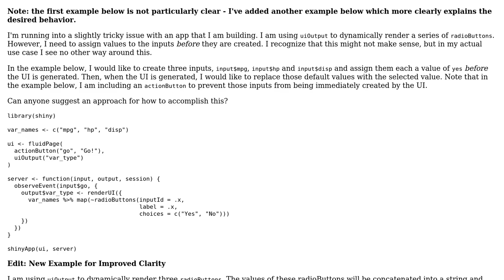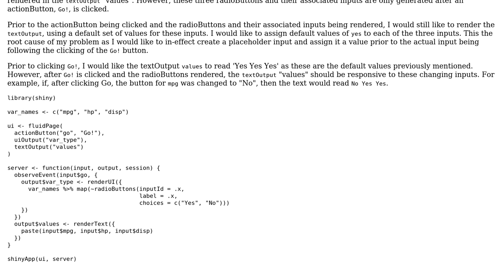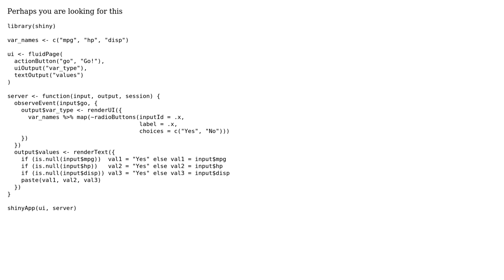Assigning values to an input before it is created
With thanks & praise to God, and with thanks to the many people who have made this project possible! You are responsible for your own actions.